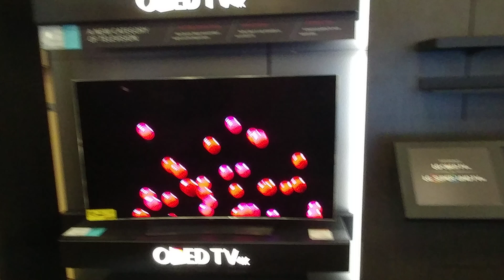Lg oled best buy part 1